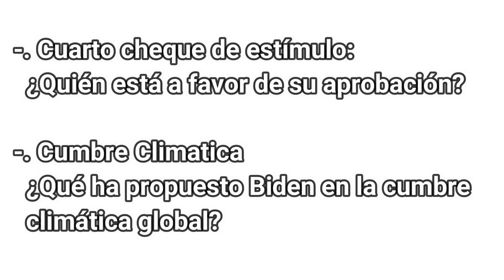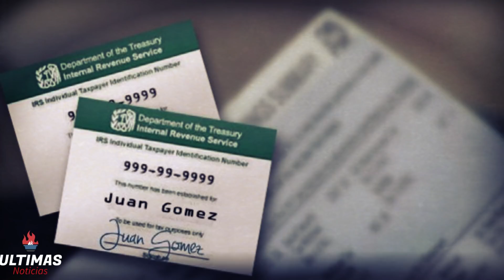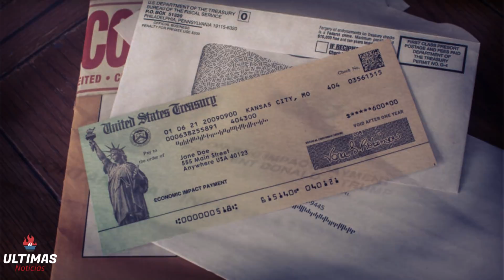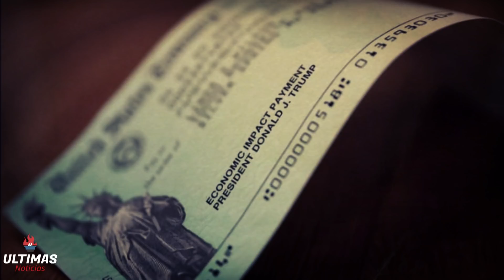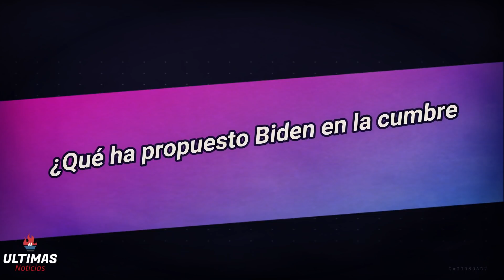🔴BUENAS NOTICIAS | CUARTO CHEQUE DE ESTIMULO ¿Quién Apoya su APROBACION? PAGOS RECURRENTES 2000$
ULTIMAS NOTICIAS BUENAS NOTICIAS | CUARTO CHEQUE DE ESTIMULO ¿Quién Apoya su APROBACION? PAGOS RECURRENTES 2000$  - URGENTE - CUARTO CHEQUE DE ESTIMULO CUANDO Y CUANTO SERA - ULTIMA HORA - PRESIDENT JOE BIDEN CUMBRE CLIMATICA GLOBAL - NOTICIAS DE ULTIMO MINUTO - IRS CHEQUE DE ESTIMULO - NOTICIAS IMPORTANTES

Cuarto control de estímulo: ¿quién está a favor de su aprobación?

El apoyo de los miembros de la Cámara de Representantes ha sido constante durante la pandemia . En enero, Ilhan Omar dirigió un esfuerzo con el apoyo de más de 50 demócratas de la Cámara de Representantes  pidiendo al presidente Biden que abogara por los pagos recurrentes diciendo: “ Un pago único de $ 2,000 simplemente no es suficiente . El pueblo estadounidense cuenta con nosotros para lograr un cambio transformador, y debemos afrontar el momento entregando pagos mensuales de $ 2,000 ”. Además, otros dos Representantes Demócratas, Pramila Jayapal y Rashida Tlaib, reintrodujeron la Ley BOOST to Communities, que proporcionaría un cuarto pago directo de $ 2,000, seguido de pagos mensuales de $ 1,000 hasta que termine la pandemia . Esta propuesta ha sido copatrocinada por los representantes Chuy García, Hastings, Norton, Ocasio-Cortez, Omar, Pressley, Watson Coleman, Bush y Bowman.
La mayoría de los analistas políticos ven la posibilidad de pagos recurrentes como poco probable, pero existe una creciente especulación de que cuando el presidente Biden anuncie los detalles del Plan de Familias Estadounidenses (AFP), la propuesta puede incluir financiamiento para un cuarto pago directo único . La AFP es la tercera legislación que se publica en el marco de la agenda económica Build Back Better del presidente Biden, y algunos informan que el anuncio podría llegar la próxima semana.

¿Qué ha propuesto Biden en la cumbre climática global?

El presidente Joe Biden llamó al cambio climático "la crisis existencial de nuestro tiempo" cuando anunció al mundo el plan de Estados Unidos para reducir las emisiones de gases de efecto invernadero.
Es 'la crisis existencial de nuestro tiempo', dijo el jueves el presidente de Estados Unidos al dirigirse a otros líderes mundiales. Y sus palabras incluyeron promesas agresivas que incluyeron un impulso al financiamiento público para el clima para ayudar a los países pobres a reducir las emisiones de gases de efecto invernadero y adaptarse a un clima cambiante, al tiempo que se duplica el financiamiento para 2024 desde los altos niveles promedio alcanzados durante la administración Obama.